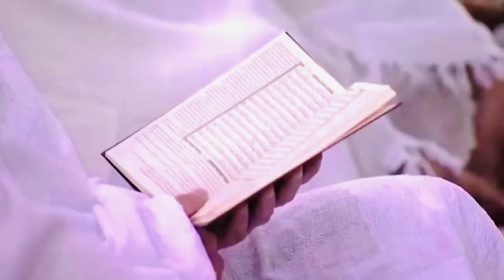Makkah | Madina | masjid An Nabawi | Kaaba sharif | jeddah | copyright free video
Adhān is the first call to prayer. The Adhān is uttered in a loud, albeit sweet melodious, voice to announce to the faithful that it is time for the Obligatory Prayer and to invite them to offer the prayers. Those who perform Adhān are known as 'Muedhin.' The honour of being the first Muedhin goes to Bilal (ra), a black slave who converted to Islam. He had a very sweet, resonant and musical voice. He was appointed as Muedhin by the Prophet (saw). The appointment of a black slave as the first person to call Muslims for prayers, shows that in Islam all human beings are treated as equals. Rich or poor, black or white, short or tall - all are equal in the eyes of Allah. It is the piety of each individual that makes the difference.

Adhan is recited in a loud voice by the Muezzin facing the direction of the Ka'ba in the following words, which are said in the order mentioned:

"Allahu Akbar" - recited FOUR times.

Meaning, "Allah is Most Great."(four times)

"Ash-hadu an la ilaha ill-Allah" - recited TWO times.

Meaning, "I bear witness that there is none worthy of being worshipped except Allah."(twice)

"Ash-hadu anna Muhammad-ar-Rasoolullah" - recited TWO times.

Meaning, "I bear witness that Muhammad is the Apostle of Allah."(recited twice)

"Hayya 'alas-Salah" - recited TWO times.

Meaning, "Come to prayer."(turning the face alone to the right and saying it twice)

"Hayya 'alal-falah" - recited TWO times.

Meaning, "Come to Success."(turning the face alone to the left and saying it twice)

"Allahu Akbar" - recited TWO times.

Meaning, "Allah is Most Great" (face back to front and saying it two times).

Morning (Fajr) Prayers

The following phrase is added after "Hayya 'alal-falah" in the Azan of the early morning prayers:

"As-salatu khairum minannaum" - recited Two times.

Meaning, "Prayer is better than sleep" (recited two times).

''La ilaha illallah'' There is no deity except for Allah.

■■■Music without copyright - Attribution not required. You're free to use this music in background  and can monetize your video■■■

● This music is 100% no Copyright royalty free cinematic track...!!

Yes, you can Use this track for any your content /project and monetize them.

■■License:
You're free to use this audio track in any of your videos 🙂 , Including video you monetize.